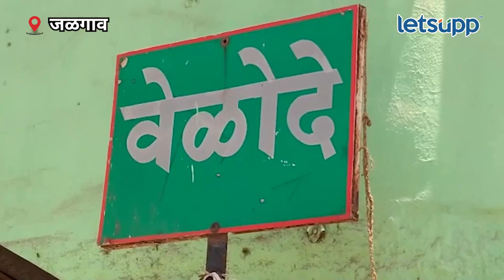Gautami Patil : आडनावाचा विषय : गौतमीसाठी सारा गाव एकवटला! | LetsUpp Marathi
नृत्यांगना गौतमी पाटील हिने पाटील आडनाव लावू नये, असा इशारा काही संघटनांनी दिला होता. त्यानंतर यावर चांगलंच राजकारण तापलं. तिचं समर्थन करण्यासाठी तिचं मूळगाव एकवटलंय.